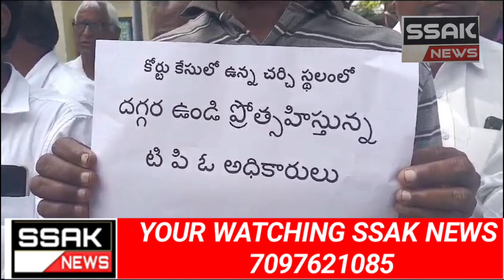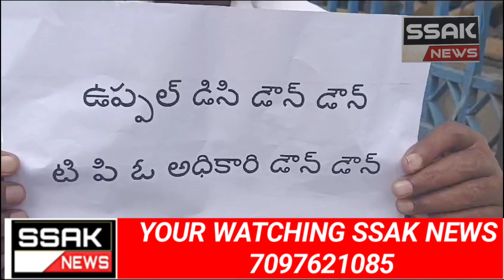Hyderabad || GHMC Town Planning Officials are encouraging Illegal Constructions in Uppal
Dharna of Colonists in front of Ghmc. It is alleged that the Town Planning Authorities are encouraging constructions on the Church site which is in the Court Case. The Colonists have warned that if the Ghmc Commissioner does not stop the illegal constructions in the Uppal area by the Town Planning Officials they will stage a large scale agitation.